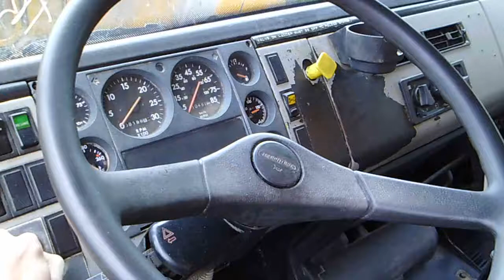1999 Freightliner FL-80 Tandem Axle Aluminum Fuel Tank Truck - TRO 1119121